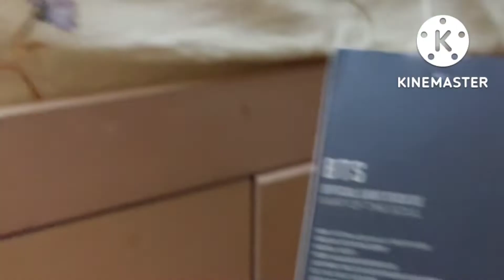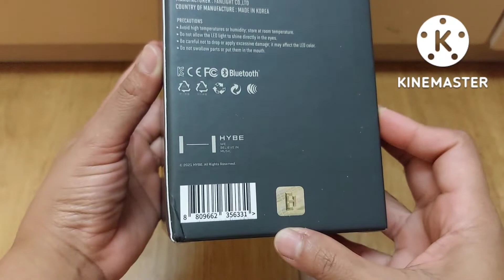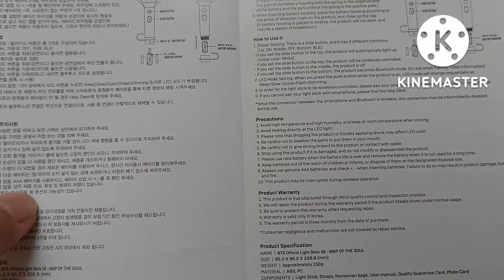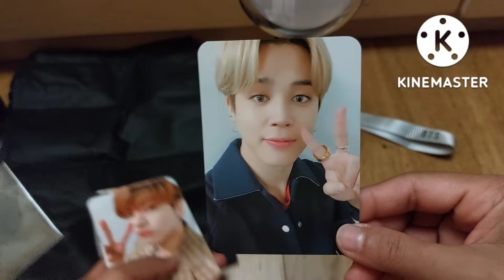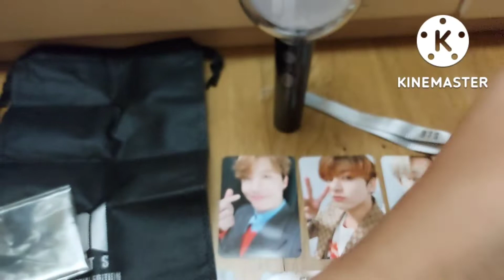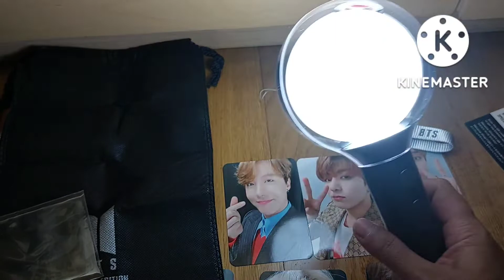Unboxing Army Bomb Special Edition❗️❗️❗️❗️